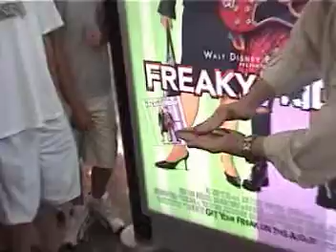DocZodiac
Just messing around at a mall. Mind reading and illusions at a local mall a few years back, man was I skinny...